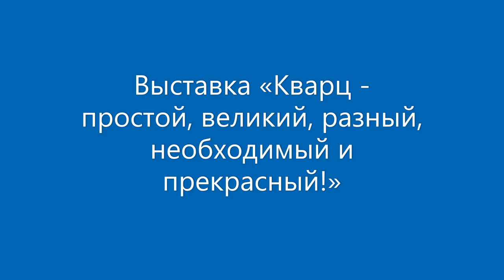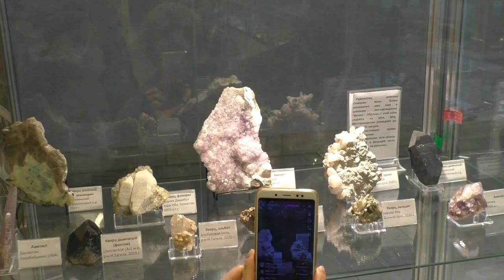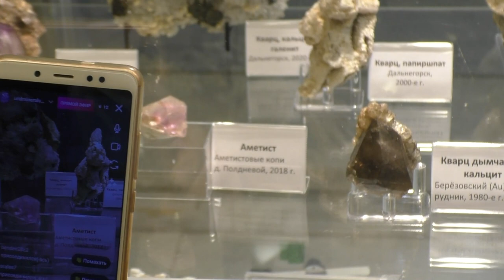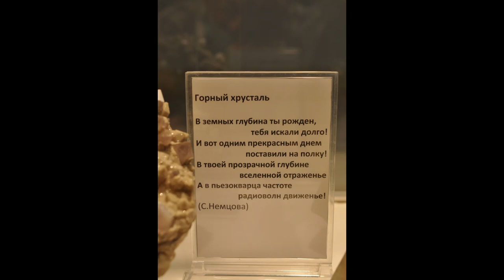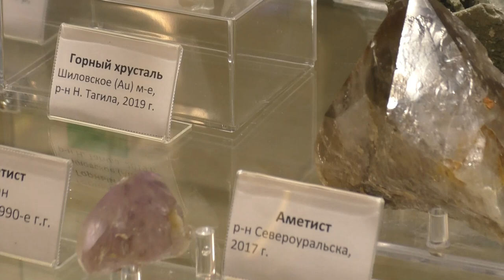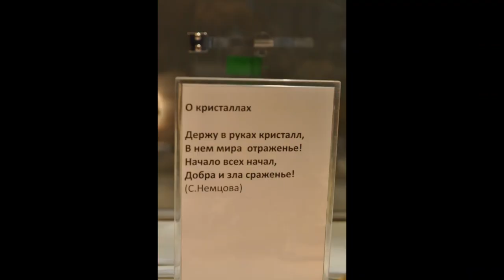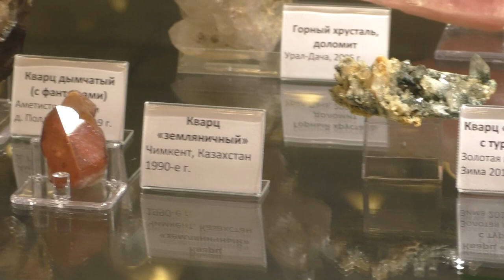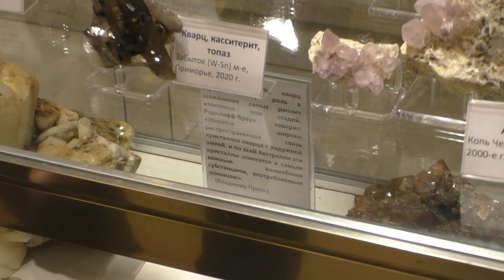Выставка «Кварц простой, великий, разный, необходимый и прекрасный!»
На площадке Минерал-шоу состоялась выставка семьи Немцовых «Кварц   простой, великий, разный, необходимый и прекрасный!» На выставке Ильи и Светланы Немцовых представлены интересные образцы кварца: аметиста, цитрина, горного хрусталя, кварца дымчатого с различных частей света
Произведение «Выставка «Кварц простой, великий, разный, необходимый и прекрасный!»» созданное автором по имени Владимир Маковецкий, публикуется на условиях лицензии Creative Commons «Attribution» («Атрибуция») 4.0 Всемирная.